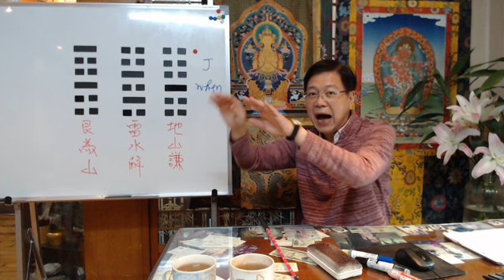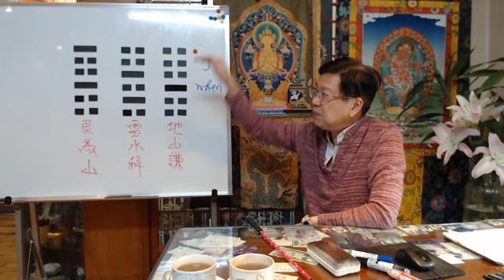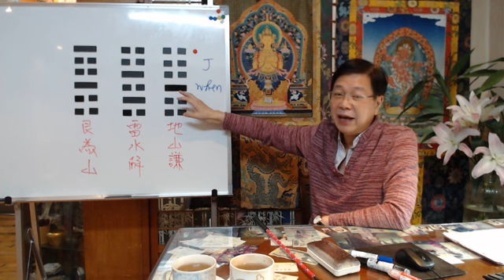Chinese I-Ching Fortune Telling: Prediction about when my house will be sold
KUPO Chang
Service Items: Feng Shui, I Ching, Bazi, Chinese Fortune Telling
Education: master degree in National Chung Shing University, Taiwan